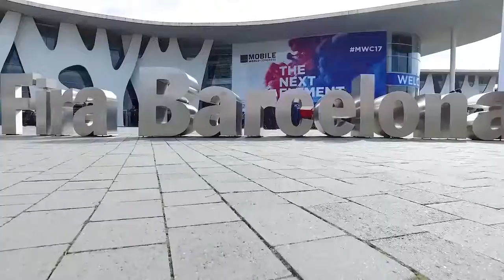Huawei MWC Booth Highlights